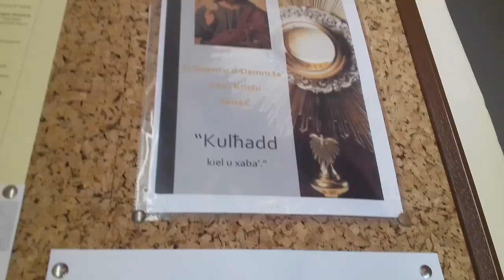~MALTA~ QORMI Festa Chorpus Christi 2019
The Solemn Feast of Chorpus Christi celebrated in the Parish Church of St Sebastian in Qormi. We start by touring the St Sebastian parish church and showing you the decorations for this feast and go to the old St Sebastian church where we see the beautiful interior and stay for vespers and the Eucharistic Benediction. Enjoy :)